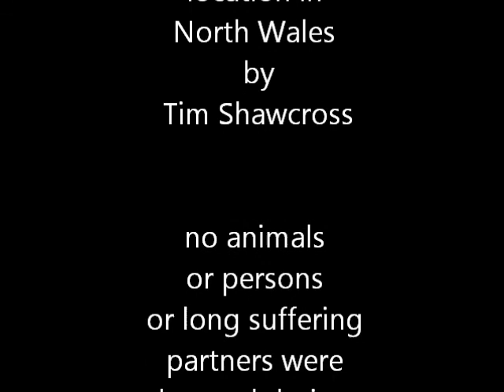A lovely Day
More images and pictures from the Photo a Day project by Tim Shawcross. .